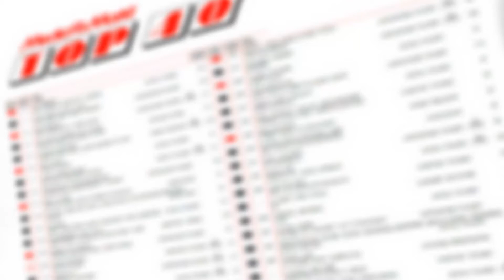Media Markt Top 40 - 4 augusutus 2018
In vogelvlucht werpen we een blik op de tien populairste hits in de Media Markt Top 40